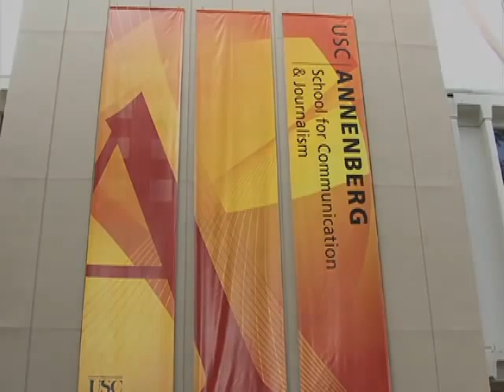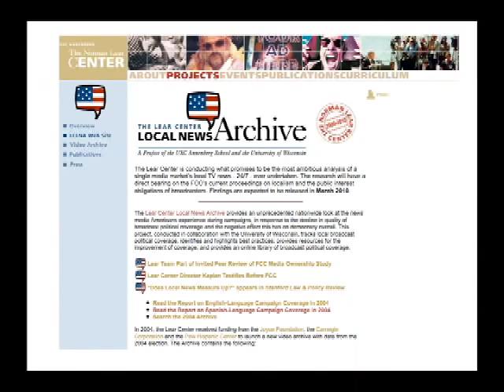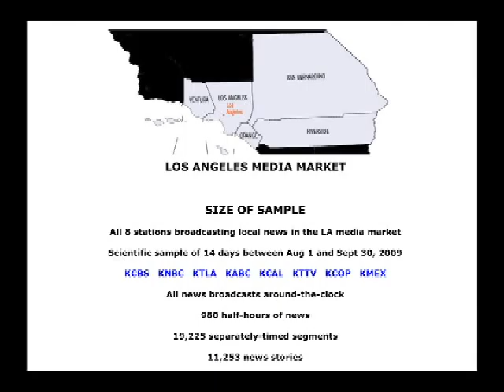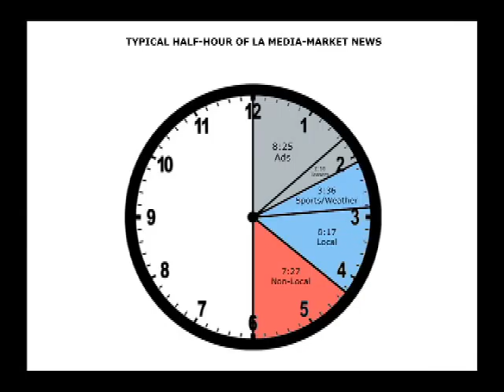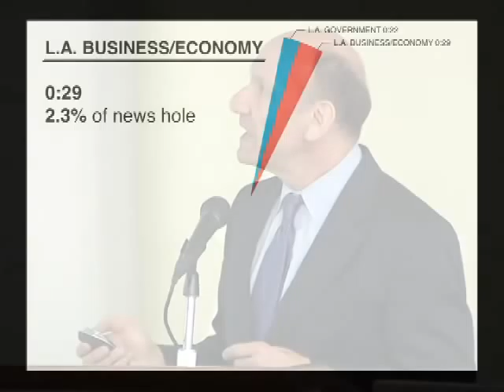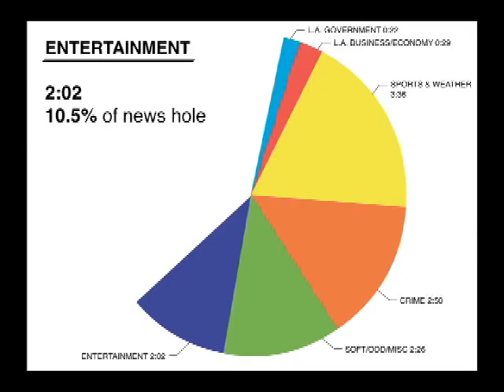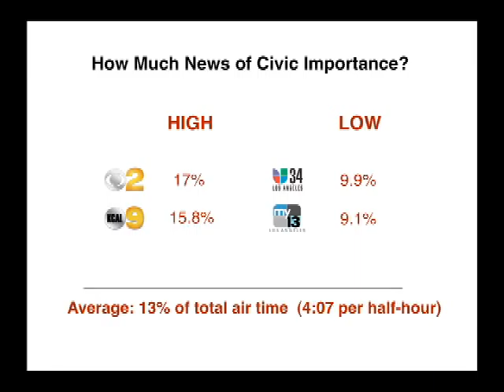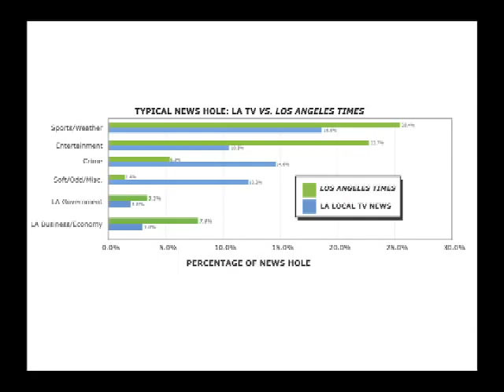Local TV News in the Los Angeles Media Market: Are Stations Serving the Public Interest?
Mar. 11, 2010: Local TV News in the Los Angeles Media Market: Are Stations Serving the Public Interest?

FCC Commissioner Michael J. Copps comments on the Lear Center's devastating new study of local news in Los Angeles; Lear Center director Martin Kaplan leads a discussion among Matt Hale, Marcia Brandwynne, Bob Jimenez, Kathay Feng and George Kieffer.

For more information about the Norman Lear Center's study of the local news in Los Angeles: